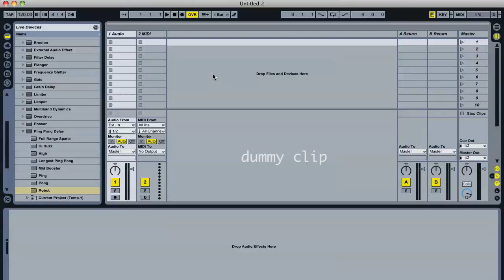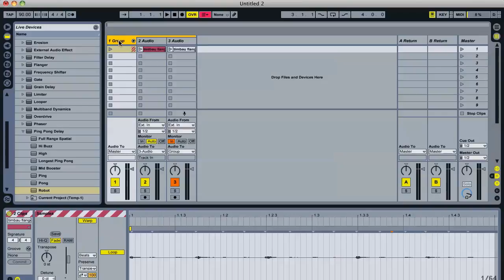aula 17 mini curso ableton live dummy clip HD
edilson morais é percussionista e usa em seu setup instrumentos acústicos, eletrônicos e microfones "filtrados" através do ableton live usando também efeitos  e técnicas como sidechain,sound design,dummy clips,driver IAC etc.
obrigado a Ilan Kriger,Felippe Senne,Tom Cosm e Gustavo Bravetti.